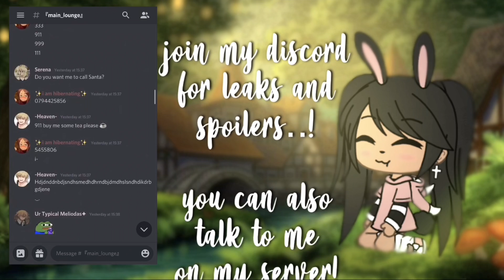I Can Read My Brother’s Mind || GLMM || Gacha Life Mini Movie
[🍊] this video took super long to make... may i get atleast one like?
[🍇] thank you for all the support i love you all so much!

some random things about me:
[📙] i am size 5 in shoe size
[🖍] i am 5’2.. very tall ikr
[✏️] my birthday is august 10
[🖇] i am very loyal and very clingy and very scary and very annoying
[✂️] bro i love fried chicken so much

aah love you guys byee😎